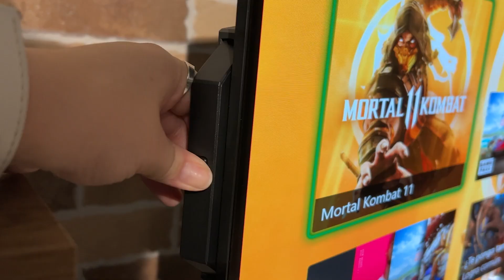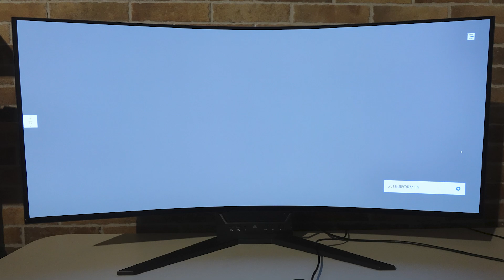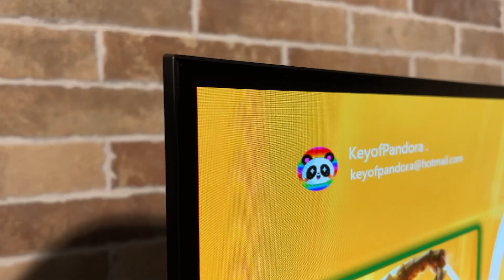EL MONITOR QUE SE CURVA con TUS PROPIAS MANOS 🤯🔥 Análisis Corsair Xeneon Flex 45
Hemos estado probando el nuevo monitor curvo de Corsair. Es el Xeneon Flex 45, que tiene la peculiaridad de que podemos elegir si usarlo completamente plano, o curvarlo a nuestro antojo y con nuestras propias manos! En este vídeo os contamos que tal ha sido nuestra experiencia con él, y qué tal es su calidad de imagen.